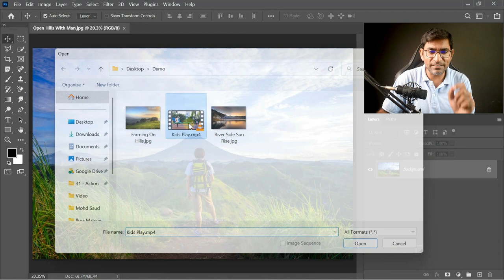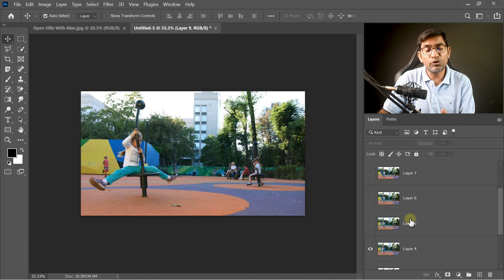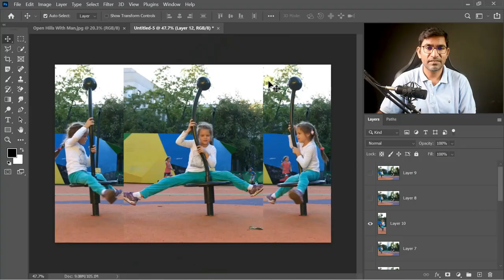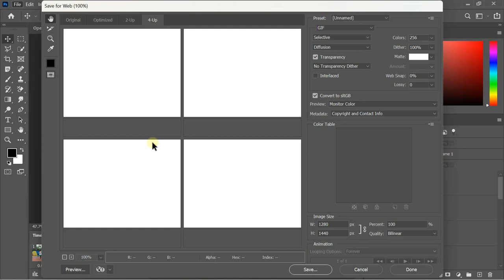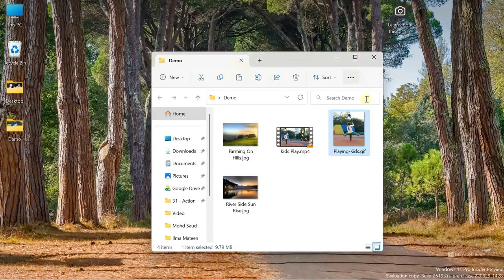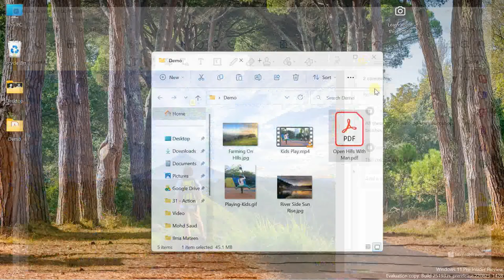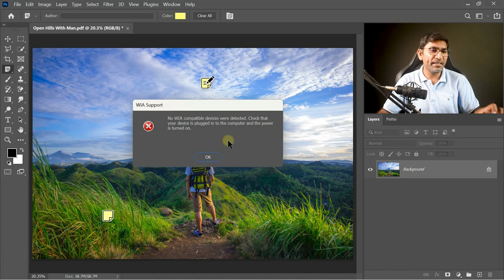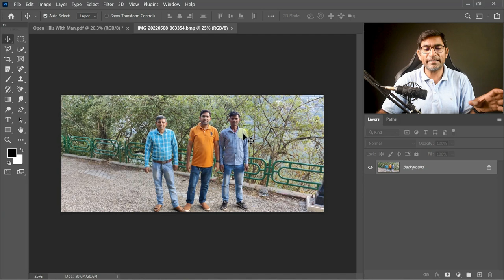File Menu in Photoshop Part 9 | Import Option | Video Frames to Layers | Import Notes | WIA Support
File Menu in Photoshop Part 9
In this video we are going to learn Complete Photoshop Import Option like How to Import Video Frames to Layers, How to make GIF Animation from Video Frames, How to make Collage from Video Frames, How to make Notes and How to Import Notes from PDF File, How to Import WIA Support, How to Work WIA Support, How to Import Files from Mobile, Camera, Scanner etc...

You can learn also.

1 - Nikon D5600 Camera

2 - SanDisk 64GB Memory Card

3 - Nikon Remote Cord

4 - Nikon 35mm Lens

5 - Nikon 10-20mm Lens

6 - DIGITEK Tripod Cum Monopod

7 - Condenser Microphone

8 - Microphone Stand

9 - Rode Wireless Go II

10 - Green Soul Chair

11 - Green Screen

12 - Asus i7 Laptop

13 - SSD NVME 1TB

14 - 4TB External Hard Drive

15 - HP Monitor

16 - RGB Backlight Keyboard

17 - Extended Gaming Mouse Pad

18 - Wireless Graphics Pen Tablet

19 - A4 Paper Stand

20 - Godox SL60 Video Light

21 - Godox Umbrella Softbox

22 - 14 feet Light Stand

23 - RGB LED Ring Light

24 - SanDisk Extreme 128GB

25 - Magic Watch